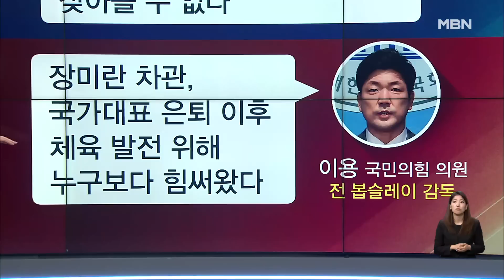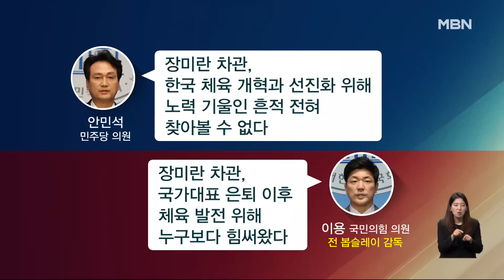국무회의 출전한 '차관' 장미란 [아침&매일경제]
(매경) 국무회의 출전한 '차관' 장미란 (0704)

출연자
이동석 전 대통령실 행정관
신정현 전 민주당 정책위원회 부의장